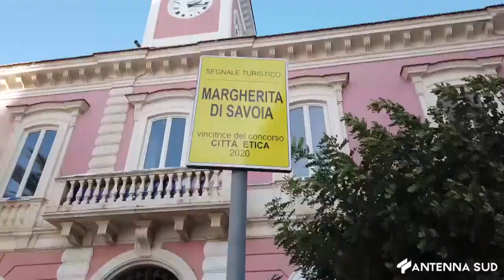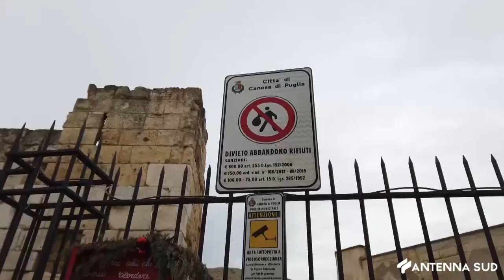25 GENNAIO 2024 - BAT SMALTIMENTO RIFIUTI, PLASTIC FREE ONLUS BOCCIA LA SESTA PROVINCIA TIT